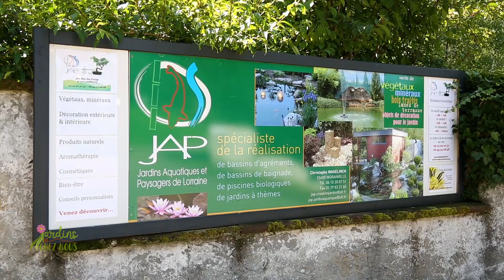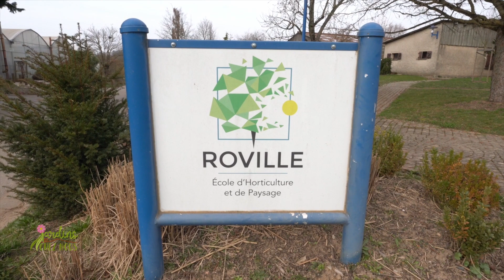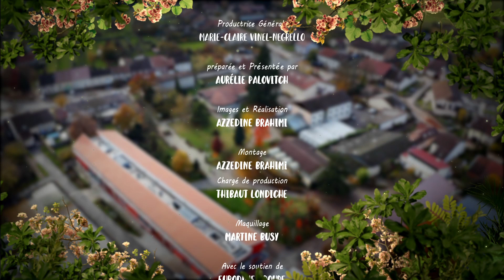Jardins de chez nous #11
Retrouvez Aurélie à l'école d'horticulture et de paysage de Roville-aux-Chênes ! Des conseils pour choisir et planter ses plantes aquatiques et la construction d'un hôtel à insectes sont au programme de cette onzième émission.